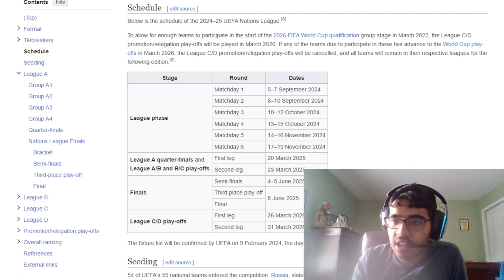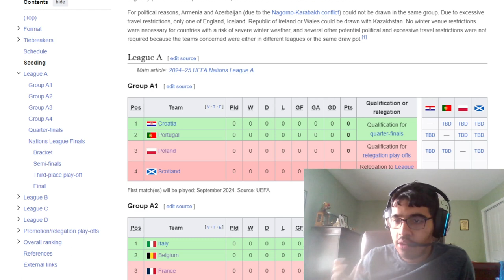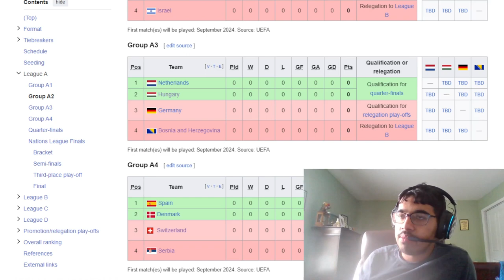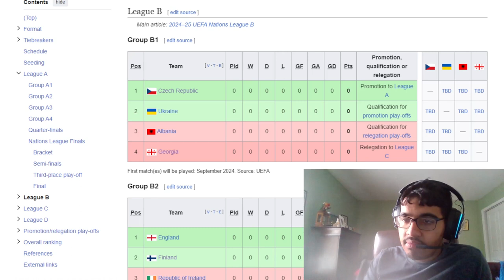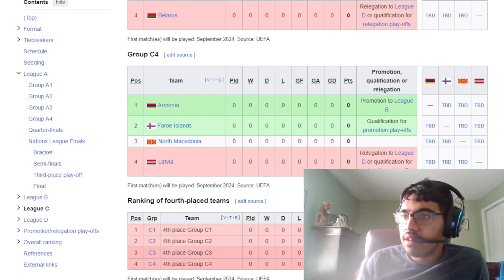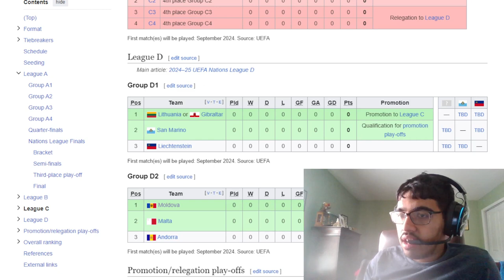UEFA NATIONS LEAGUE 24/25 DRAW REACTION